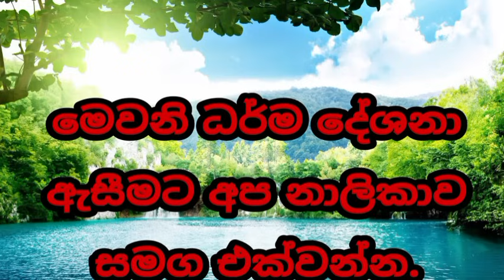සෑම විටම වෛරයෙන් සිටිමෙි විපාක welimada saddaseela theru .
සියල්ල හැරදා යා යුතුමයි

ඔබ කර කුසල් අකුසල් කිනමි  හෝ  ව්ගසකින්  විපාක දෙනවාමයි.
නිතරම අන් අය සමඟ වෛරයෙන් සිටින්න එපා.ඔබ කොපමණ පින් කලත් මරණාසන්න මොහොතේ වෛරයෙන් සිටිම නිරයට යාම හේතු වෙි.⁣කිසිම විටකත් වෛරයෙන් සිටින්න එපා.

To control your mind without getting angry, always listen to Dhamma and develop your mind. Then you can control your anger and anger, so get used to listening to a Dhamma sermon when you are spending your time in vain.